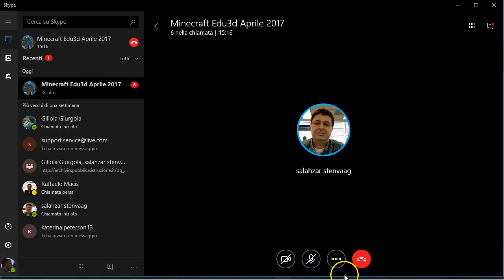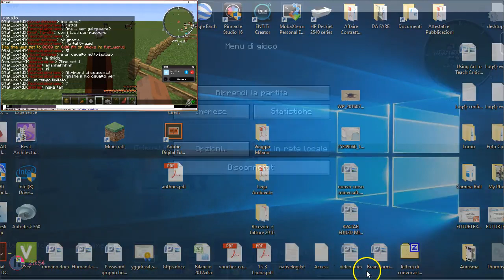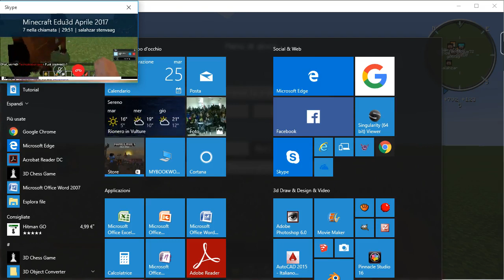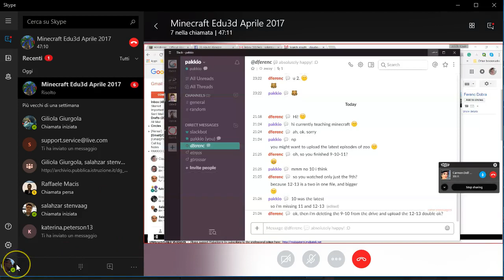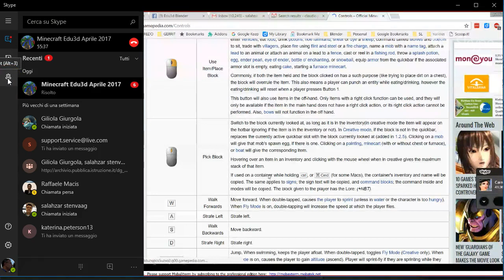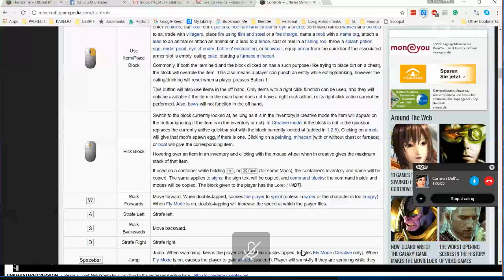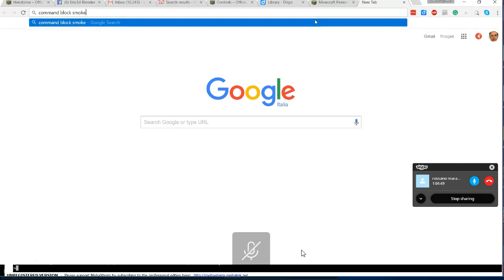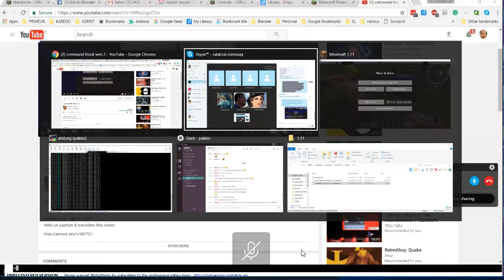Corso Minecraft Edu3d - 25 aprile 2017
La registrazione della lezione del 25 aprile, tenuta da Salahzar Stenvaag col supporto speciale di Grimos10